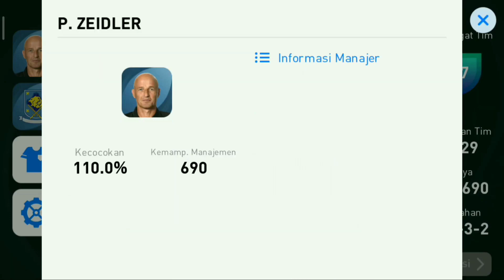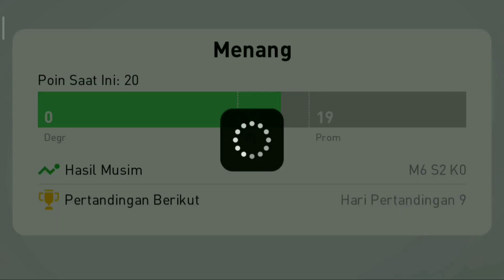gameplay formasi 4-1-3-2 P.Zeidler | efootball PES 2021 mobile full gameplay part 9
Hallo guys, jadi pada video kali ini Gw mau membagikan gameplay formasi 4-1-3-2 milik P.Zeidler guys. Nah penasaran kan kalian dengan gameplaynya, yuk simak dan tonton videonya ini sampai habis ya guys. Gw gak pakai cara curang guys, gw bermain dengan jujur dan murni guys. So, jangan sampai kalian melewatkan gameplay Pes 2021 mobile gw ya guys

( note : jika kalian merasa videonya burik dan ngelek, tolong dimaklumin ya guys, karena gw make hp kentang, terima kasih )

pes 2021
pes 2021 android
pes 2021 mobile first look
pes 2021 first look
new Matchday mode events
pes 2021 mobile full gameplay
pes mobile 2021 gameplay
efootball pes 2021 season update gameplay
efootball pes 2021 overall
pes mobile 2021 android
P.zeidler
P.zeidler pes 2021 mobile
Gameplay pes 2021 mobile
P.zeidler pes 2021